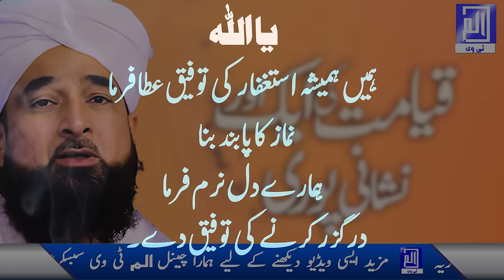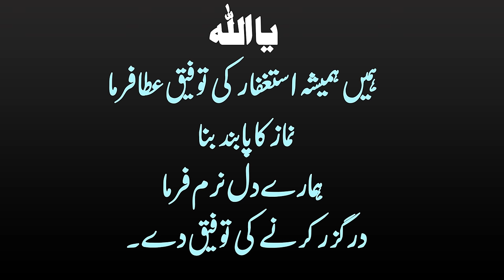Qayamat ki nishaniyan saqib raza mustafai - Bayan by Saqib Raza Mustafai 2024 - new bayan 2024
In this latest video, you will listen to Saqib Raza Mustafai's new Bayan for 2024. Saqib Raza Mustafai, a renowned Islamic scholar, shares inspiring words and wisdom that will surely touch your heart and soul. This Bayan is full of valuable insights and lessons that will motivate you to become a better person and strengthen your faith. Don't miss out on this opportunity to gain knowledge and guidance from one of the most respected scholars in the Islamic community. Watch now and be inspired!
 "Qayamat ki Nishaniyan Saqib Raza Mustafai - Emotional Bayan, Saqib Raza Mustafai Bayan 2024"

1. Introduction- Significance of Qayamat ki Nishaniyan - Overview of the Emotional Bayan
2. Signs of the Day of Judgment- Major Signs - Minor Signs
3. Interpretation and Reflection - Understanding the Signs - Implications for Believers
4. Emotional Insights- Impact on the Audience - Personal Reflections
5. Conclusion- Recap of the Signs - Final Thoughts on the Bayan
Fully Detailed Article
Introduction
In Saqib Raza Mustafai's emotional Bayan of 2024, the signs of the Day of Judgment, known as "Qayamat ki Nishaniyan," are explored with profound insight and spiritual depth. Saqib Raza Mustafai delivers an emotionally charged discourse that sheds light on the significance of these signs and their implications for believers.

Signs of the Day of Judgment
Saqib Raza Mustafai delineates the major and minor signs of the Day of Judgment, drawing from Islamic scriptures and prophetic traditions. Through detailed explanations and references, listeners gain a comprehensive understanding of these signs, which serve as reminders of the transient nature of worldly life and the inevitability of the Hereafter.

Interpretation and Reflection
Listeners are encouraged to interpret and reflect upon the signs of the Day of Judgment in the context of contemporary events and societal dynamics. Saqib Raza Mustafai offers insightful commentary on the relevance of these signs in the present age,

Emotional Insights
The emotional impact of the Bayan is palpable as Saqib Raza Mustafai delves into the profound implications of the signs of the Day of Judgment.

Conclusion
As the Bayan draws to a close, Saqib Raza Mustafai offers a poignant recap of the signs of the Day of Judgment and their profound significance for believers.

Special Thanks: We extend our sincere gratitude to the community of Alif Lam Mim TV for their unwavering support and engagement. Your feedback and encouragement inspire us to continue our mission of spreading knowledge about Islam. JazakAllah Khair!

Welcome to our official channel of Alif Lam Min TV. Our mission is to teachings of Islam to all the Muslim brothers and sisters of the world. Especially the family and community teachings of Islam are our main objectives. Here you can watch and listen to new Islamic bayan from popular speakers of Islam like Maulana Tariq Jameel, Muhammad Saqib Raza Mustafai, Mufti Akmal Qadri, Mufti Tariq Masood, Dr Abdullah Mustafa. Under the guidance of highly qualified scholars, you will learn how to spend a peaceful and happy life.
Alif Lam min tv aims to spread the message of Allah Subhanahu Wa Taala and our Beloved Prophet Muhammad PBUH.